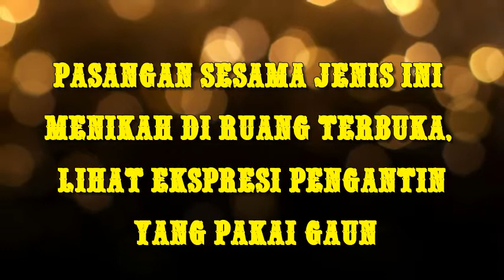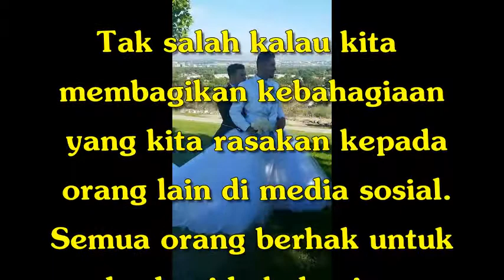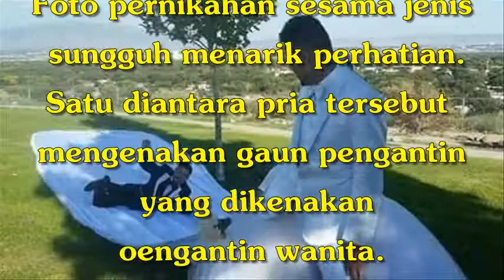Pasangan Sesama Jenis Ini Menikah di Ruang Terbuka, Lihat Ekspresi Pengantin yang Pakai Gaun